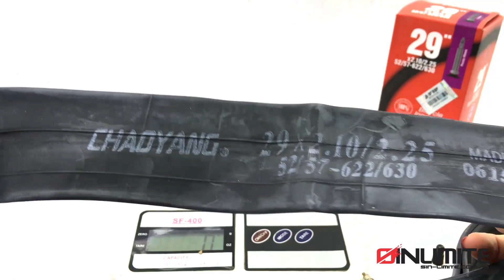Camara Chao Yang 29 x 2.1/2.25 Pico Presta 48mm | Sin Limite Bikes